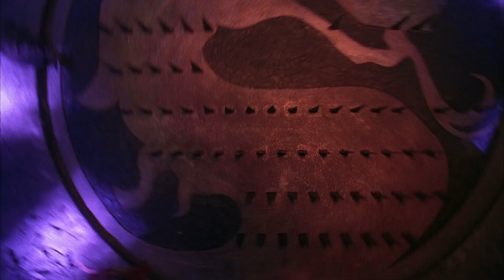Mortal Kombat - 25th Anniversary of the Film (Synth Cover by Vyacheslav Bondarev)